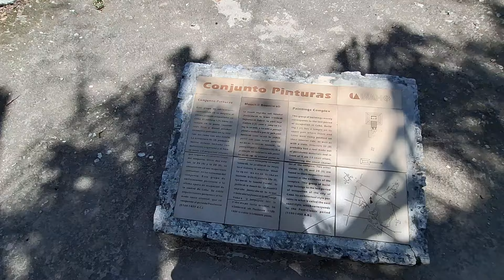Ruinas Mayas en Cobá y un calorón de poca madre 😅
Mucho calor en Cobá pero estos vestigios Mayas son una joya tecnológica antigua y vale la pena visitar 100%. Se encuntra a solo 20 munutos de Tulúm.